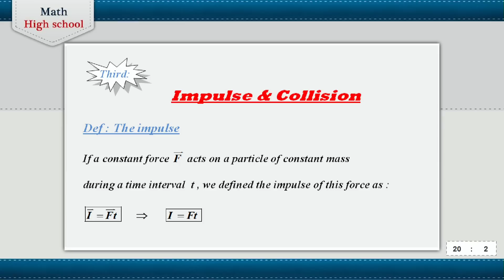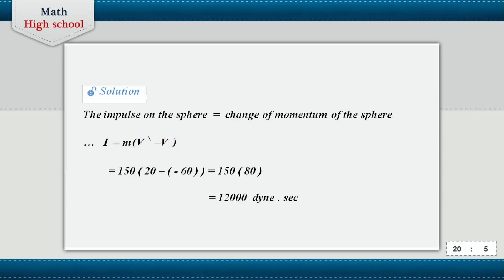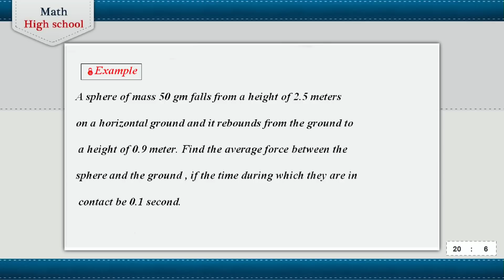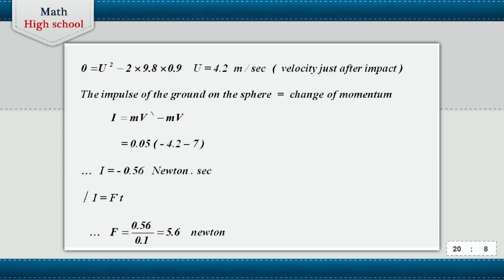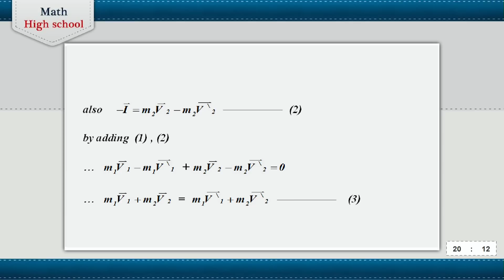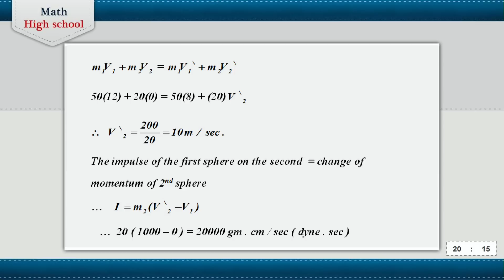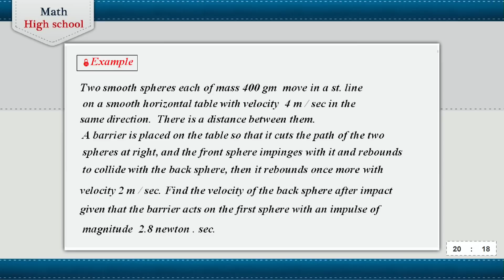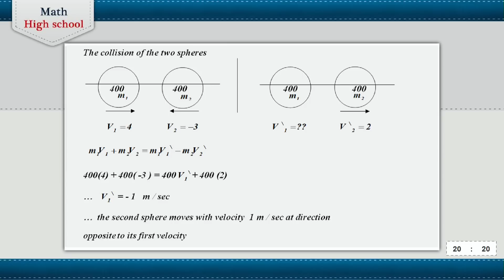مراجعة ليلة الامتحان للثانوية العامة في الإحصاء لغات